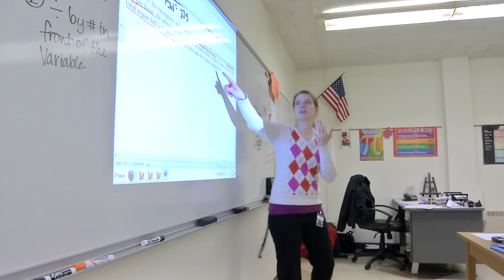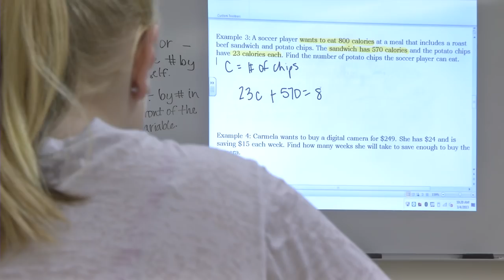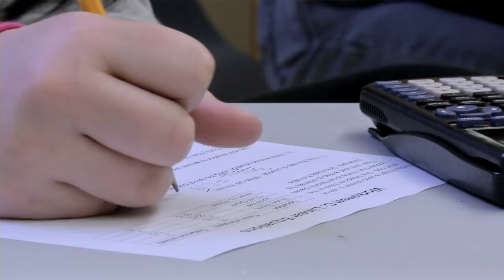The Dubuque Community Schools Connect Program